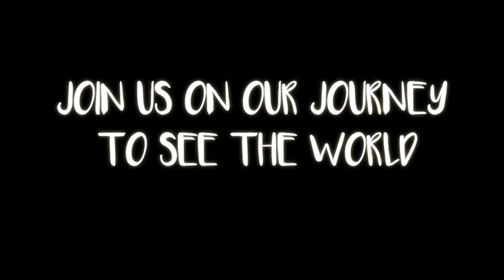Lea Bella Blogs Travel Videos | Channel Trailor | Come Join Our Journey To See The World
Join us on our travel journey!

We are Vikki and Frank, husband and wife from the UK. We love travelling and seeing different parts of the world all while working full time in the UK. See our 24 hour trips into Europe, and our affordable luxury holidays in between.

We have been travelling now for a few years and decided to make travel videos after our honeymoon vlog from the Maldives. So far in 2019 we have visited Italy, The Netherlands, Mainland Spain, Canary Islands, Germany and Mexico. We have lots more planned including Austria, Maldives, a return to Mexico and a Suprise trip for my 30th plus lots more of Europe and the UK in between.

We make these videos mostly for our own memories but we hope that you may find some inspiration to travel too whilst working full time. It's not impossible and it doesn't have to be expensive!

We hope you will join us on our journey to see the world ✈️